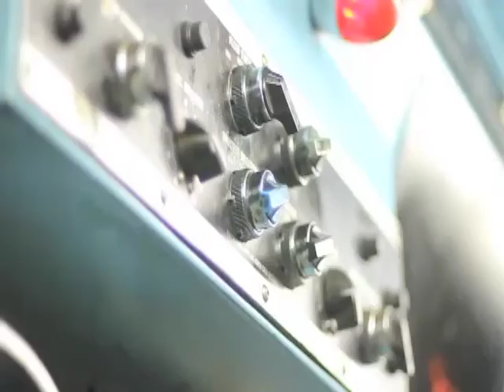Carlos Larraín lamenta retiro de Allamand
El presidente de Renovación Nacional lamentó la decisión que tomó en horas de la mañana el ex candidato del partido.